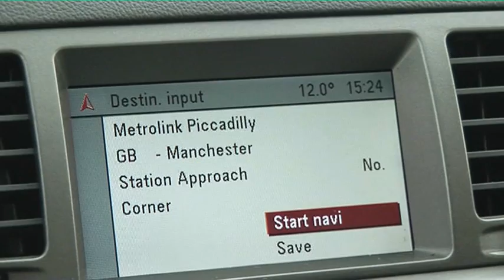Where to mate clip JOHN HENSHAW